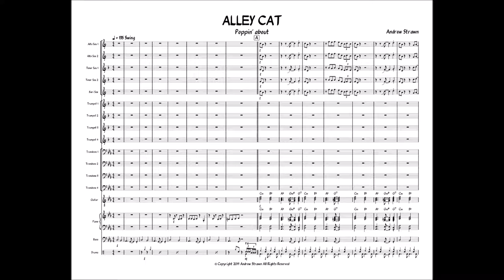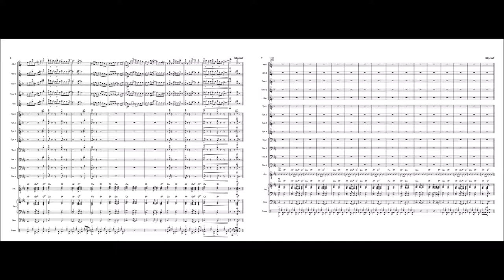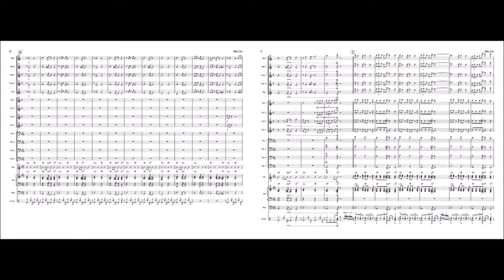Alley Cat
Poppin’ down the street comes the Alley Cat. Carless and cheerful in its day. It walks to a simple groove. Poppin’ down the street with a jazzy step.

This Jazz work takes a simple melody and chorus and gradually builds up and down with it. With groovy tunes and awesome shouts, this piece is a fantastic addition to any program. Considering range, the lead trumpet regularly plays high D’s and the occasional high E. I hope you enjoy, “Alley Cat”.

For Jazz Ensemble
Purchase includes a letter-sized landscape score and a letter-sized set of parts.

Andrew Strawn
Frank the Cat Music Publications